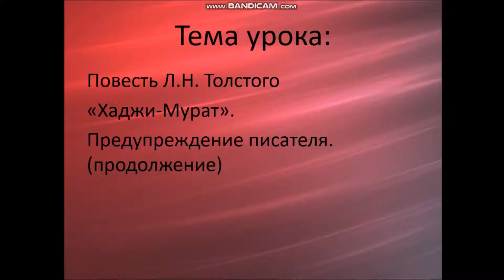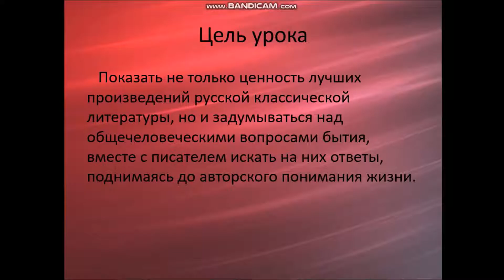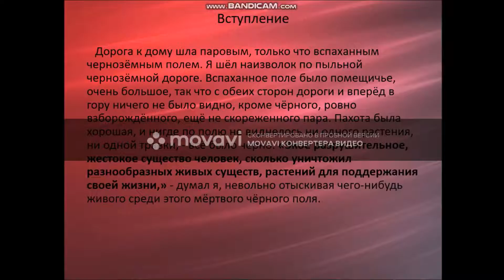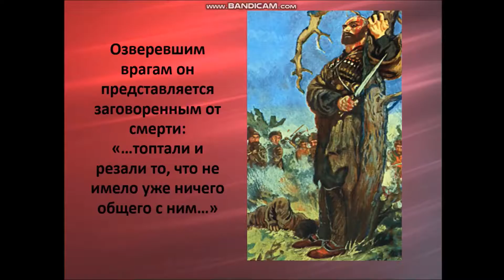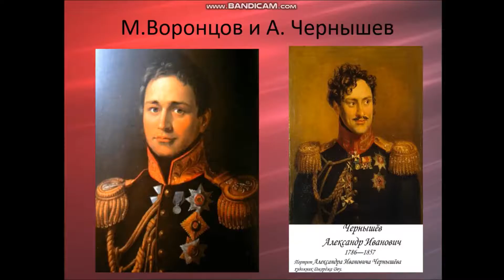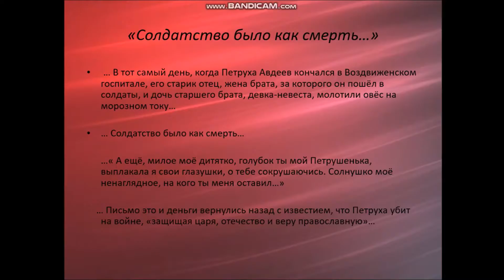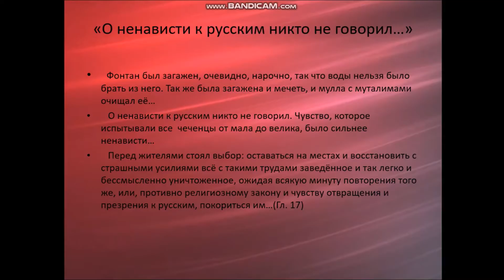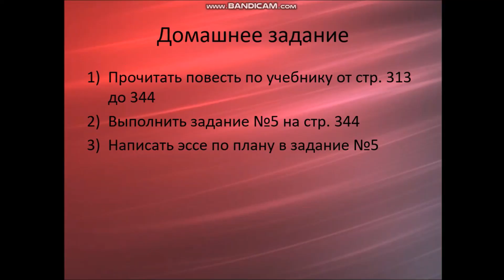Лев Толстой. Хаджи-Мурат. Заключение